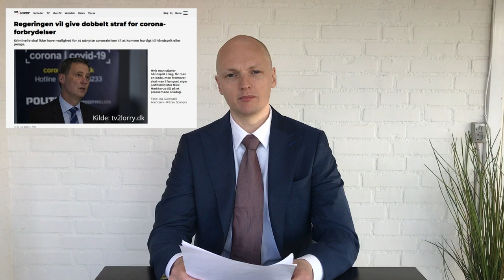VIGTIGT med Mikkel Rask #1